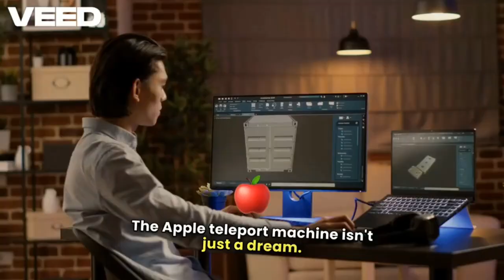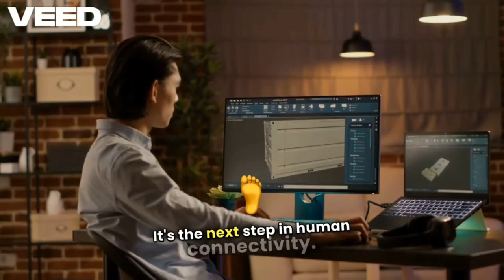Unlocking the Future: Apple’s Teleport Machine!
Ever imagined teleporting an apple from one place to another instantly? In this video, we dive into the futuristic concept of an Apple Teleport Machine. Discover how this technology works, its potential, and its impact on the world! From the science behind it to its possible real-life applications, we cover everything.

CREATED BY - VEED